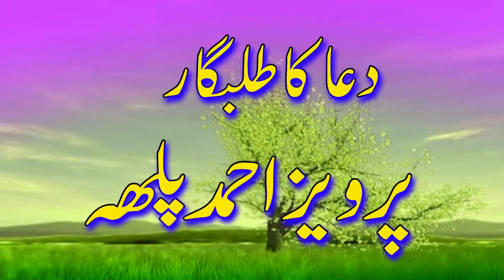Awal alla afzal athar syedna sidique akbar | al haj imdadullah phulpoto